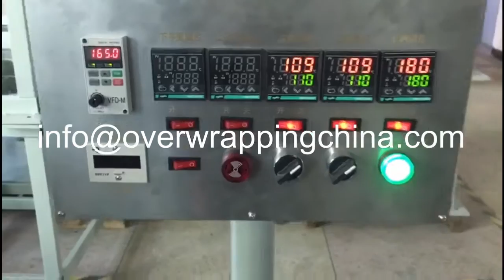High Speed Overwrapping Machine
The maximum speed can reach 100 boxes/min. Particularly suitable for the packaging of cosmetic box, the packaging effect is very perfect.

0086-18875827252